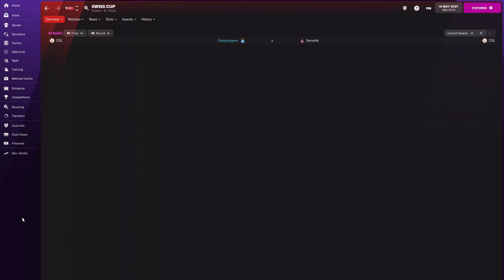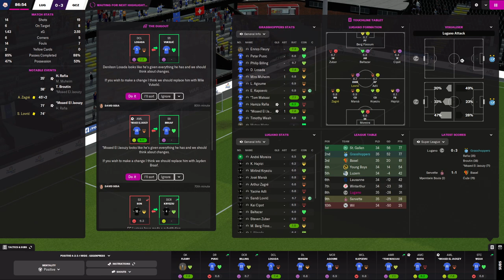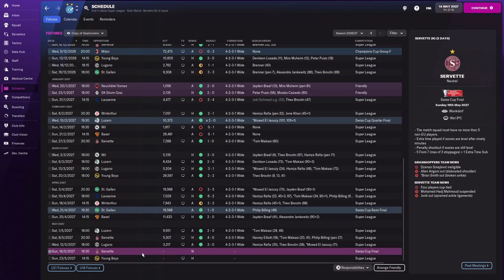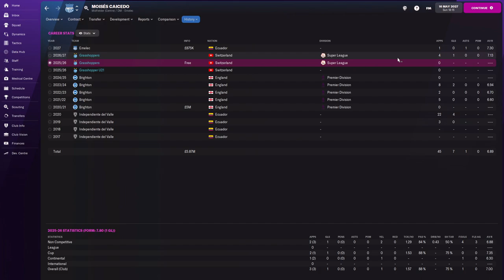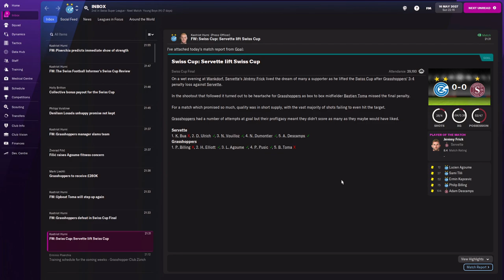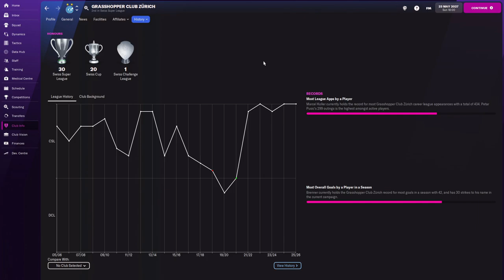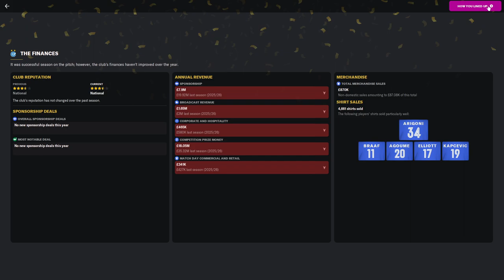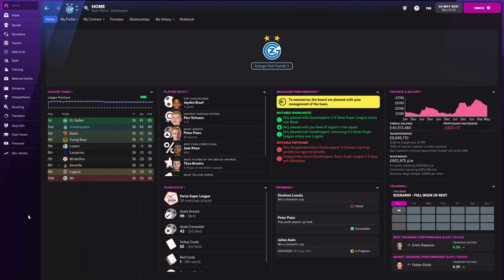FM22: Building A Nation SWITZERLAND | Season 6 Episode 6 | Football Manager 22 | SkinnzFM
00:00 Season 6 Episode 6
00:37 Lugano vs Grasshoppers (Swiss Super League)
09:12 Servette vs Grasshoppers (Swiss Cup Final)
16:37 Grasshoppers vs Young Boys (Swiss Super League)
21:25 End of Season Review
23:02 Coefficients

About Skinnz!